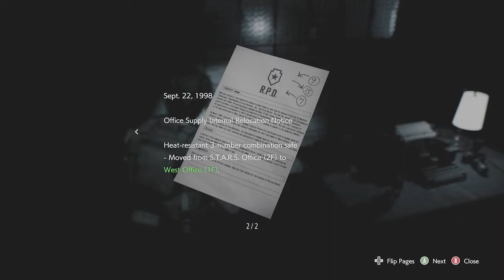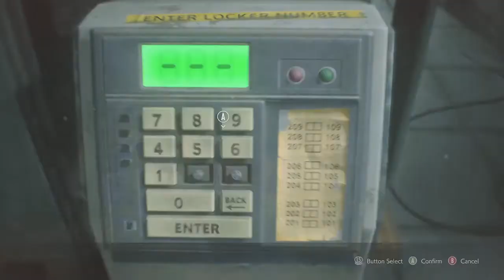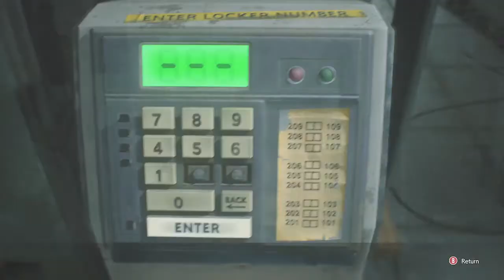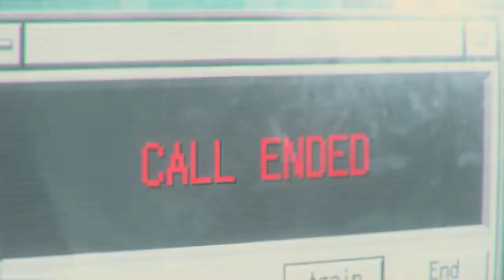Resident Evil 3 Walkthrough Gameplay Part 3 Dr Bard